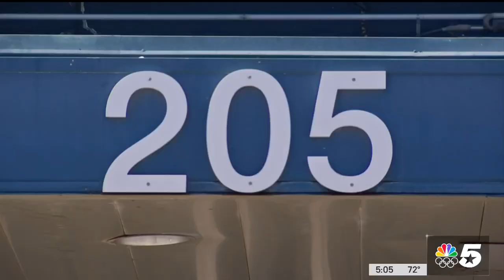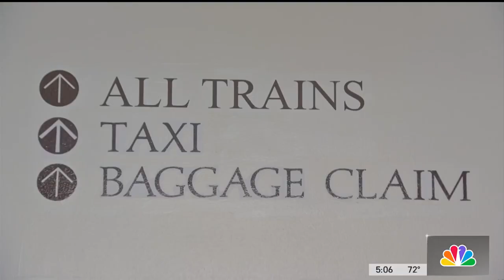Greyhound bus terminal in downtown Dallas closing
The 45-year-old Greyhound bus terminal on Lamar St. is closing. It is an interstate transfer point for bus passengers, but Dallas officials say they are working with Greyhound to be sure people are not just left on the street. NBC 5's Ken Kalthoff has the story.